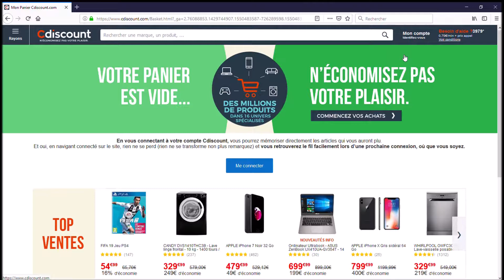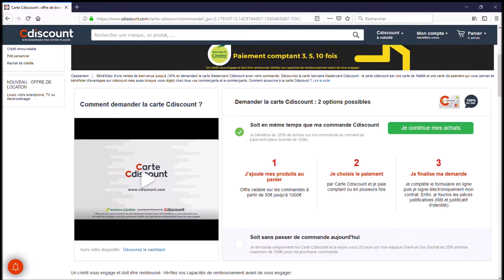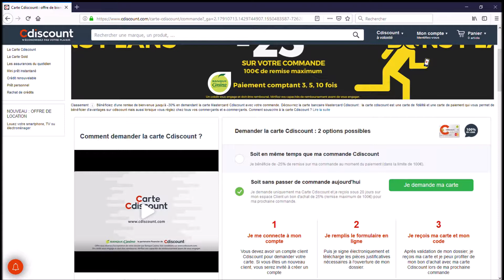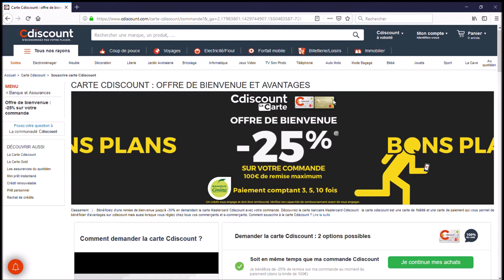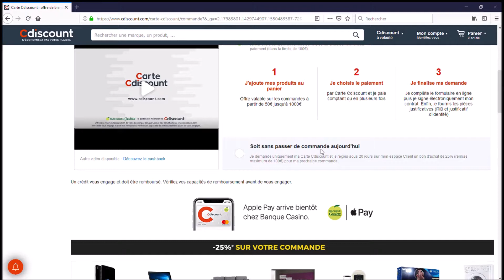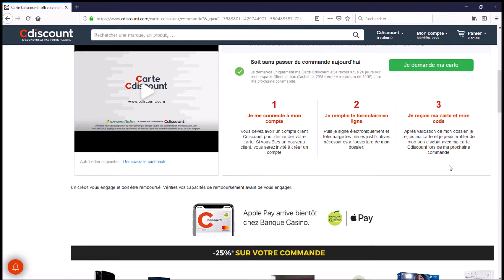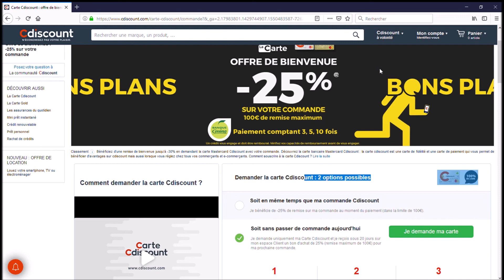Cd discount carte de bien venue ( carta di benne venuto ) ( 00:55 français-italien 07:09 )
7 / 10  Quelle vous soi refusé langue francaise a partire de 00:55
7 / 10  Ke sia rifiutata lingua italiana al 07:09